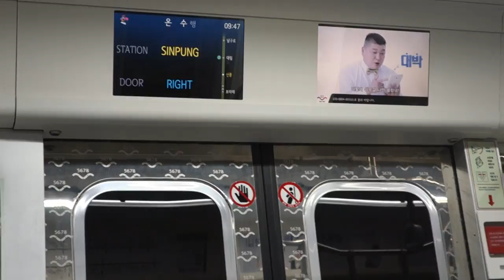서울 지하철 7호선 온수행 열차 보라매 → 신풍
서울 지하철 7호선 온수행 열차 보라매 → 신풍 주행영상입니다.
27일때 운이 좋았네요.. SR열차를 바로 잡았습니다.